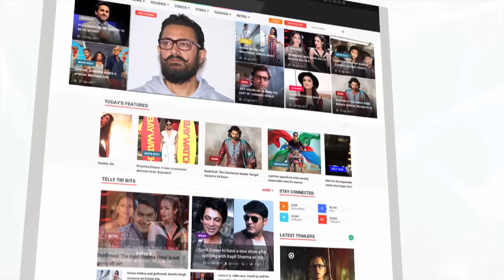Shah Rukh Khan's RARE And EXCLUSIVE Interview About His Filmy Career | Lehren Diaries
Bollywood's King Shah Rukh Khan is one of the well-known actors in the world cinema. Let's watch Shah Rukh Khan rare and exclusive interview during his initial stage.